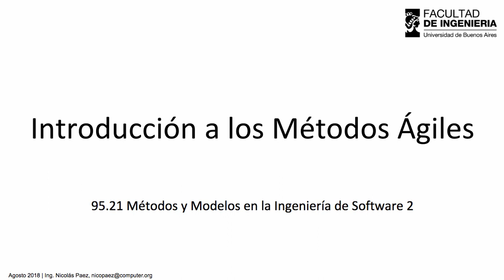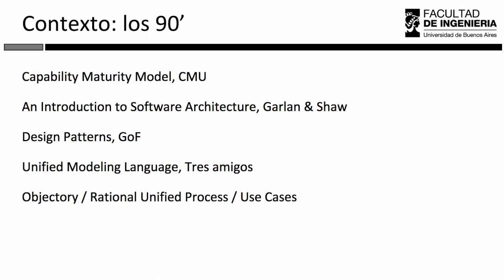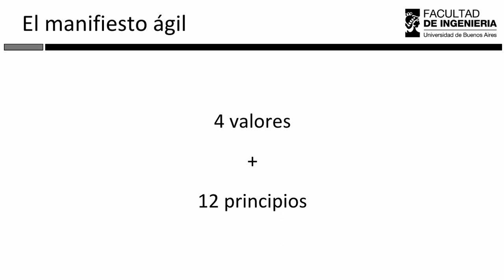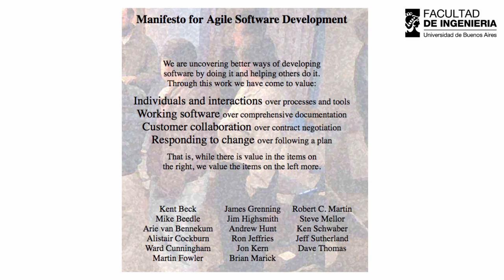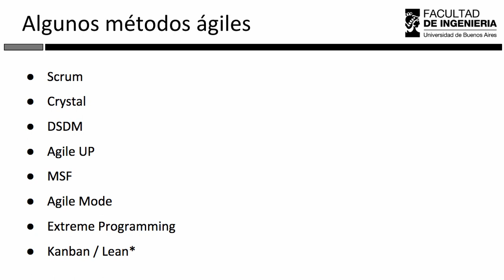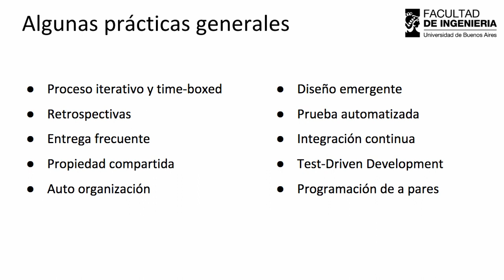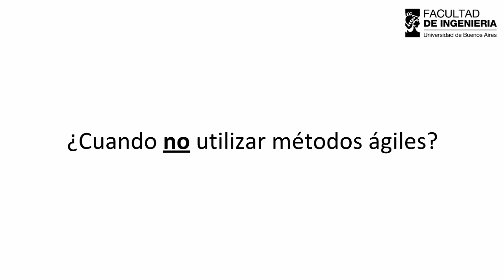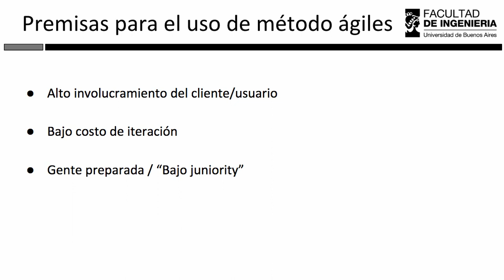Introducción a los métodos ágiles